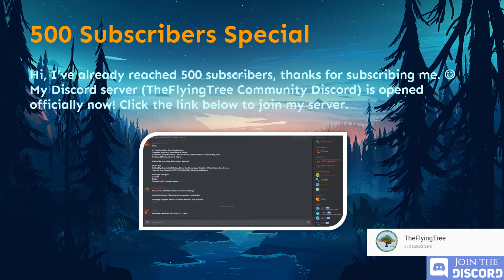Rolling Sky Level 32 Halloween Night 100%+All Gems & Mystery Boxes